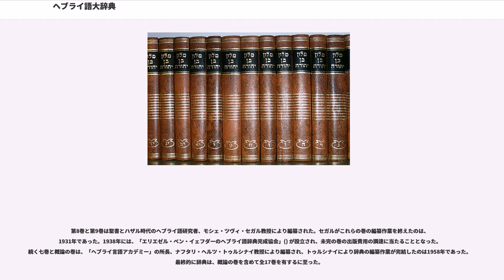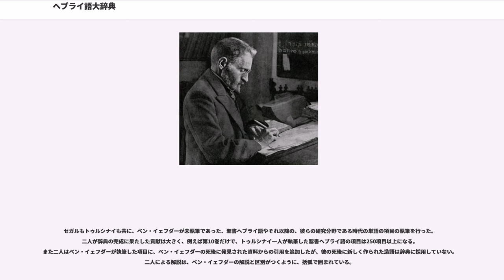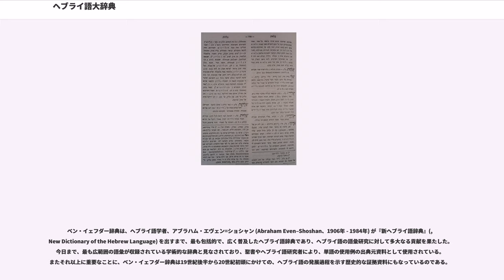ヘブライ語大辞典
『ヘブライ語大辞典』（ヘブライごだいじてん、、「新・旧ヘブライ語辞典」の意）は、『ベン・イェフダー辞典』() という名でより知られる、ヘブライ語史上における重要な辞典である。ヘブライ語学者、エリエゼル・ベン・イェフダー ( ; Eliezer Ben-Yehuda、1858年 - 1922年) により、ヘブライ語復活のための活動の一環として編纂され、1908年に第1巻が出版された。ベン･イェフダーの死後、ヘブライ語研究者のモシェ・ツヴィ・セガル ( ; Moshe Tzvi Segal、1876年 - 1968年)、ナフタリ・ヘルツ・トゥルシナイ ( ; Naftali Herz Tur-Sinai、1886年 – 1973年) らにより編纂作業が続けられ、1958年に最終巻が完成した。もっぱら学術的な研究に使用が限定されることが多い辞典であるが、すべての項目に幅広い時代の引用が盛り込まれているため、ヘブライ語史研究における重要な参考資料と見なされている。

幼少期にイェシーバーで学んでいた編纂者のベン・イェフダーは、そこでヘブライ語に出会った。彼の故郷であるリトアニアにおける友人たちとの会話のなかで、「同じ一つの言語を話さなければ、ユダヤ人は一つの民族になることができない」という言葉を聞いた。この言葉をきっかけにベン・イェフダーは、イスラエルの地（国）とヘブライ語という二つの物によって、ユダヤ人は完全に一つの民族となれる、と確信するようになった。彼はこの考えを、医学の勉強のためパリ留学中だった1879年、ヘブライ語の月刊誌『夜明け』( , "HaShachar") に寄せた論文、「重要な質問」("") で表明した。

19世紀末においてヘブライ語は、パレスチナのユダヤ人社会において書記言語としてのみ用いられており、ヘブライ語を日常の話し言葉として使おうと望んでいる者は誰もいなかった。それにもかかわらずベン・イェフダーは、ヘブライ語を日常会話で使用するための教育を民衆に授けることは可能であると考えていた。ベン・イェフダーの唯一の気がかりは、長年話されることのなかったヘブライ語の復活が可能なのかということと、ヘブライ語を新しい時代に適応させることができるか、ということであった。ベン・イェフダーは言語の専門家に、かつてそのような言語の復活が成功した例があったか尋ねたが、否定的な回答を得ただけであった。しかし、ベン・イェフダーは「一人の人間が何かしら言語を習得することができるのだから、一民族全体が言語を習得することも可能なはずである」と主張した。ベン・イェフダーは自分自身でこの考えを試みることを決心し、自らヘブライ語を話すことにした。しかし、彼はすぐに自分の語彙が限られていることに気づく。当時既にあったヘブライ語の辞典を調べても、19世紀末の会話で使用するのにふさわしいものがなかなかなかったのである。

この段階でベン・イェフダーは、実用的な単語を使ってヘブライ語の本を書こうとした。最初に、ユダヤ教文献『ミシュナー』から道具の名前を探し出して一覧にし、その際に出くわしたより使用頻度の低い単語も書き加えていった。こうしてできた「本」を何と呼ぶかという問いに決着をつける前に、ベン・イェフダーは結核を患い、医学の勉強を中止してアルジェに渡る。そこでベン・イェフダーは当地のユダヤ人たちとヘブライ語のみで会話を行い、結果、彼のヘブライ語能力は向上した。病状が回復するとベン・イェフダーはアルジェを離れ、パレスチナに移住した。パレスチナへの移動中に幼馴染のデボラ・ヨナス () に再会し、結婚する。夫妻には二人の子供が生まれたが、彼らはヘブライ語で教育された。ベン・イェフダーのヘブライ語に対する熱狂の結果である。

もともとのベン・イェフダーの意図は、今日知られているような辞典を執筆することではなく、様々な単語の分類を行うことだった。ベン・イェフダーの作った単語リストは、パレスチナで最初のヘブライ語新聞『ハヴァツェレット』() に掲載され、その最初の項目は、""（「石」の意）であった。しかし、ベン・イェフダーは、すべてのユダヤ人がヘブライ語を話すという自分の夢を実現させるには、このような単語リストでは不十分であると悟った。ベン・イェフダーはすべての単語の定義を決定しようとしたが、そのために必要な膨大な作業量のために断念を余儀なくされ、かわりに、語義について議論のある、難しい単語の定義づけを行うことを決心する。

こうして始まった辞典の編纂作業は、ベ...